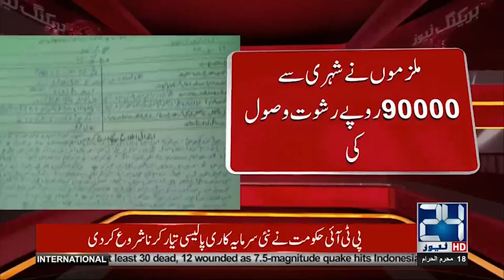Munshi, Patwari Caught Taking Bribe | Video | 24 News HD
24 News HD is one of the leading news channels of Pakistan bringing you the latest current affairs from Pakistan and around the world.